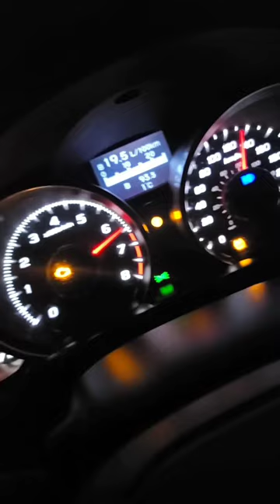Acura TL SH-AWD Goes 160+MPH😯!